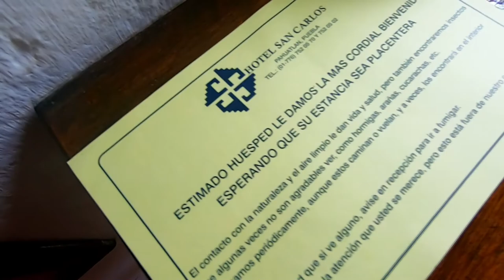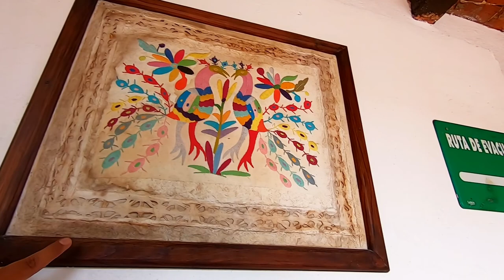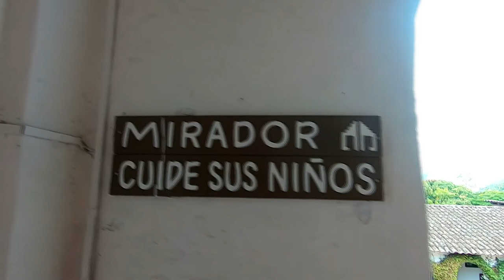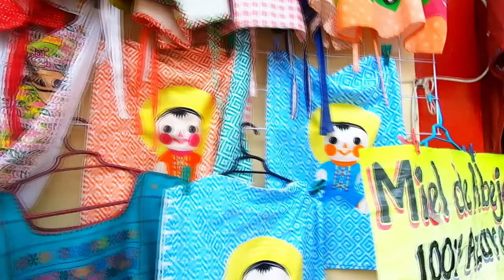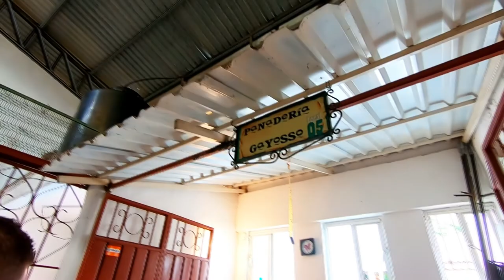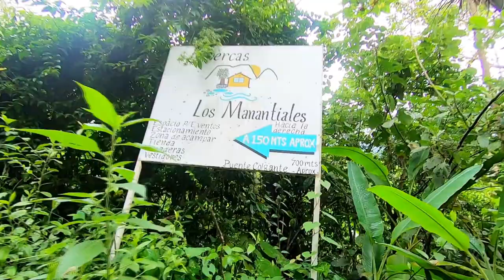😄Disfruta PAHUATLÁN 🗻 Pueblo Mágico en PUEBLA+💦Albercas Manantial 🏊❄